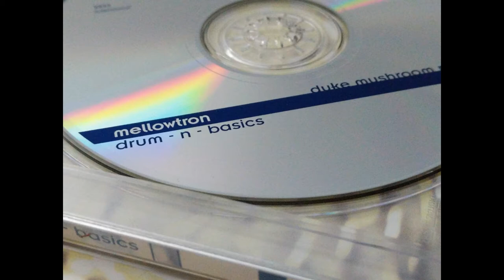Mellowtron - Duke's Lament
Drum-N-Basics
Platinum Entertainment 9533
Samski Hollander & Duke "Mushroom" Schommer